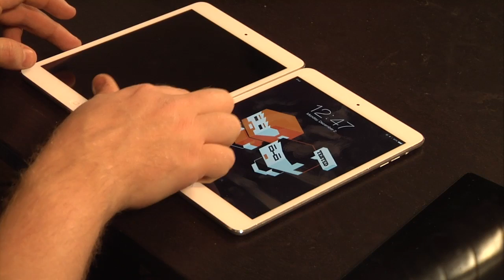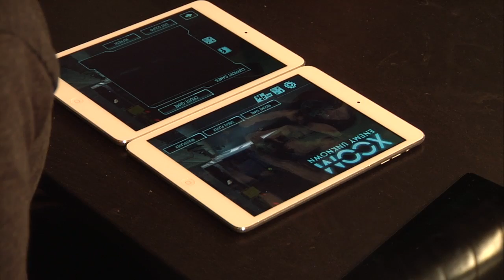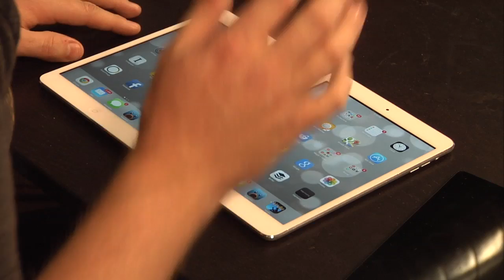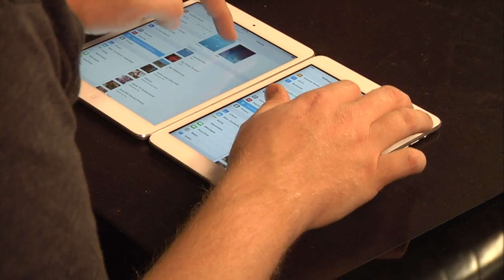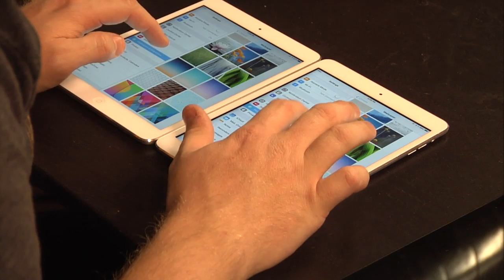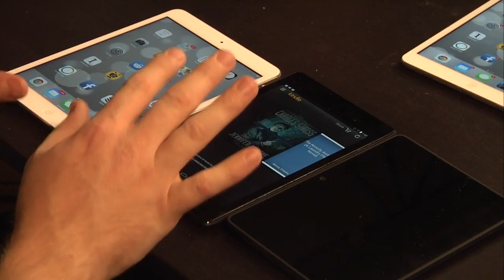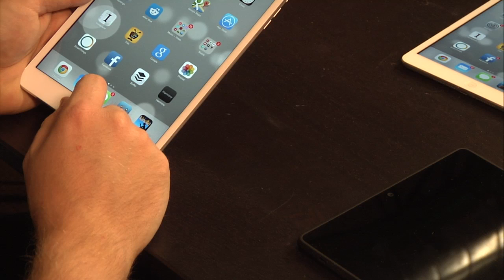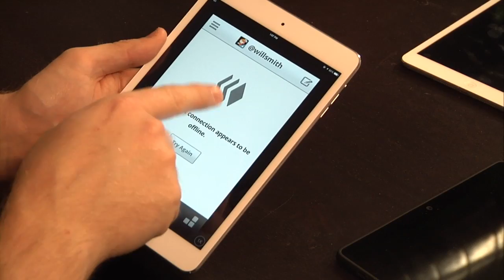Tested In-Depth: Apple iPad Mini with Retina Display Review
After living with the tablet for several weeks, Will and Norm sit down to discuss Apple's iPad Mini with Retina display. We compare it to the larger iPad Air as well as other 7-inch tablets, like the 2013 Nexus 7 and Kindle Fire HDX. How much does this new iPad Mini screen really matter in day to day use?

Tested is about all the stuff we love too. We are Adam Savage, Jamie Hyneman, Norman Chan, and Will Smith. If you'd like to know more about what we do, the best way to find out is to start watching.